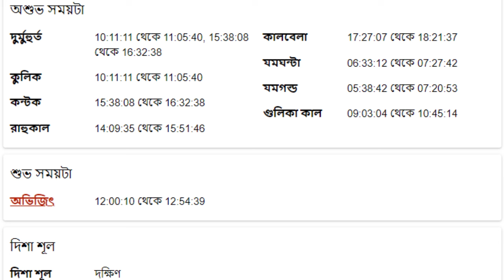তুলা রাশি - ২৫শে জুলাই ২০২৪ - আজকের রাশিফল - Tula Rashi 25th July 2024 Ajker Rashifal - Libra